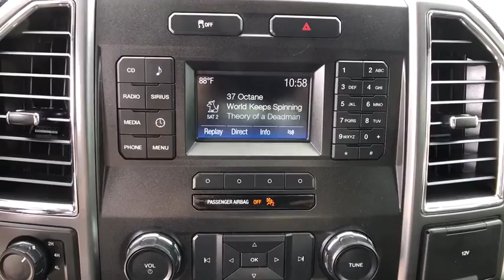2017 Ford F-150 Helena, Missoula, Great Falls, Butte, Bozeman, MT HFA36558P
Black Used 2017 Ford F-150 available in Helena, Montana at Lithia Chrysler Dodge Jeep Ram Fiat of Helena. Servicing the Missoula, Great Falls, Butte, Bozeman, MT area.
2017 Ford F-150 XLT 4WD SuperCrew 5.5 Box - Stock#: HFA36558P - VIN#: 1FTEW1E87HFA36558

3401 US Highway 12 E

XLT trim. LOW MILES - 42007! EPA 23 MPG Hwy/17 MPG City! iPod/MP3 Input Bluetooth Flex Fuel Aluminum Wheels 4x4. AND MORE! KEY FEATURES INCLUDE: Flex Fuel iPod/MP3 Input Bluetooth. MP3 Player 4x4 Aluminum Wheels Privacy Glass Keyless Entry Steering Wheel Controls Child Safety Locks. EXPERTS CONCLUDE: Edmunds.coms review says The F-150 boasts high tow and payload ratings and some of the best fuel economy in the light-duty segment. Aluminum body panels and an aluminum bed (rather than traditional steel) help make the 2017 F-150 the lightest truck in its class too.. Great Gas Mileage: 23 MPG Hwy. OUR OFFERINGS: Lithia Chrysler Jeep Dodge of Helena located at 3401 US Highway 12 EAST Helena Montana is happy to tell you that weve been serving the Great Falls Butte and Bozeman area for longer than many of you might have owned your current car. With those years comes invaluable expertise which we put to your advantage. Were not just talking acumen on new RAM Dodge Jeep and Chrysler models but used cars service and auto repairs and perhaps most importantly - financing. Price does not include title license or dealer doc fees. Price contains all applicable dealer incentives and non-limited factory rebates. You may qualify for additional rebates; see dealer for details.